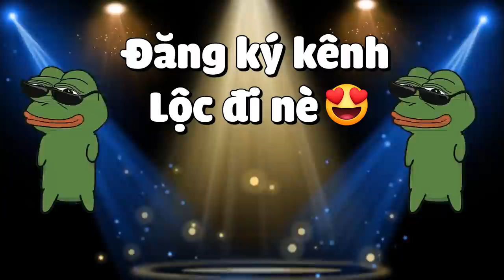MINECRAFT 1.18 SINH TỒN*TẬP 33 | THẦY LỘC UỐNG TẤT CẢ THUỐC TRONG MINECRAFT CÙNG LÚC VÀ CÁI KẾT🤢🤒🤡